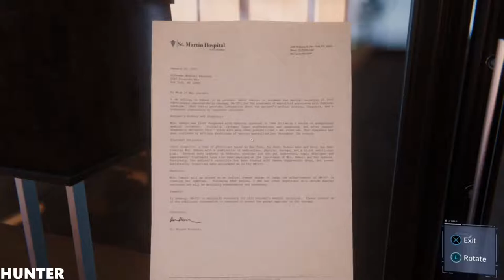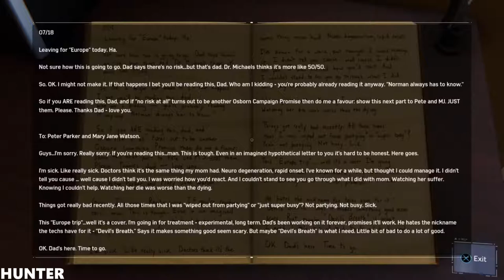MARVEL'S SPIDER-MAN Walkthrough Part 33 GAMEPLAY PS4 PRO (1080p60FPS)